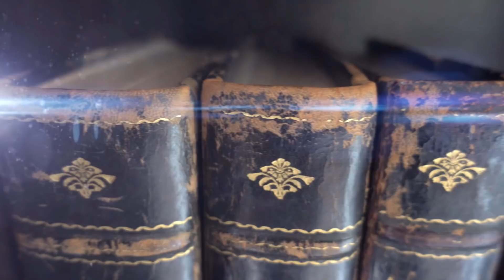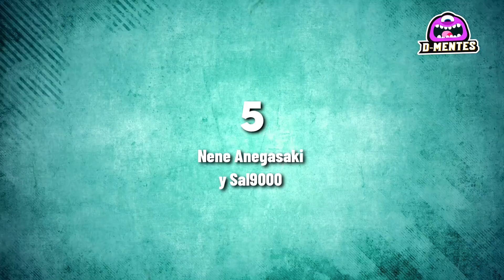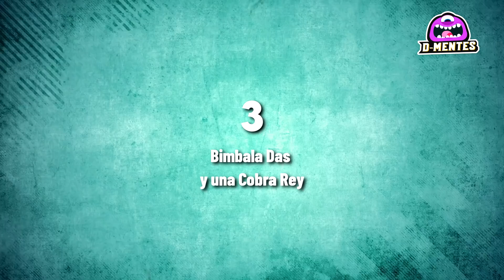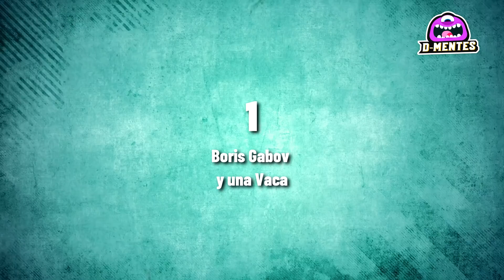Top 7 Personas Que Se Casaron con Cosas Muy Extrañas